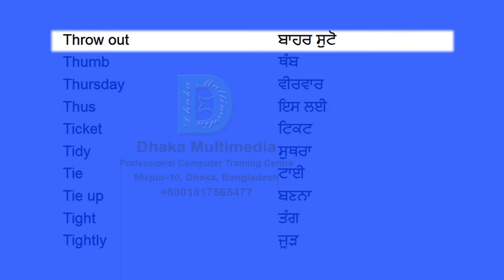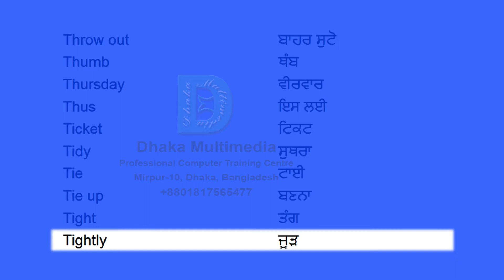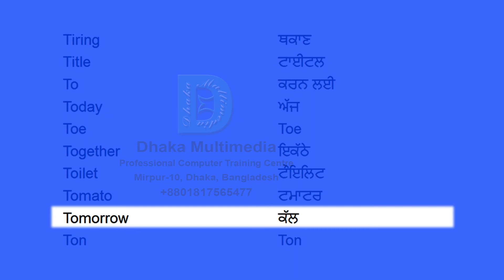English to Punjabi | Most Common Words in English Part 62 | Learn English